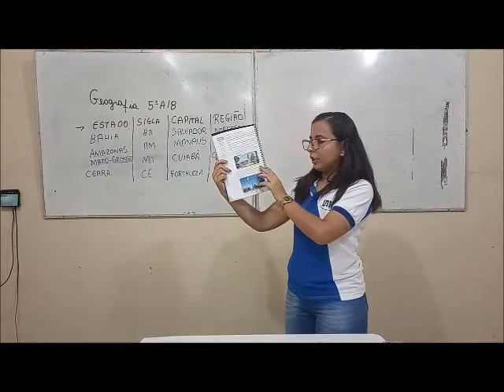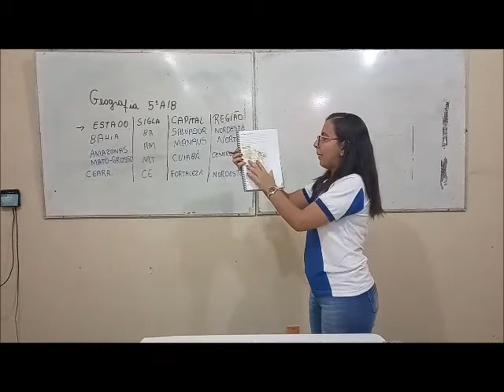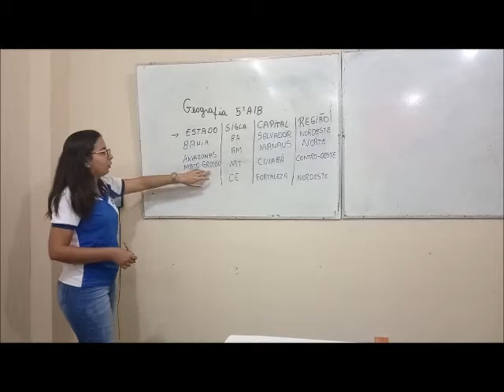5° ANO - GEOGRAFIA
GEOGRAFIA - TERRIRÓRIO BRASILIERO - DATA: 02/06